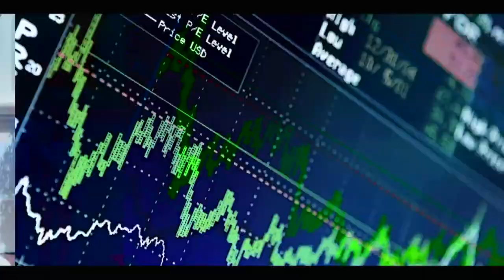DÉCÉS DE BALLA GAYE 1 : BALLA GAYE 2 INCONSOLABLE